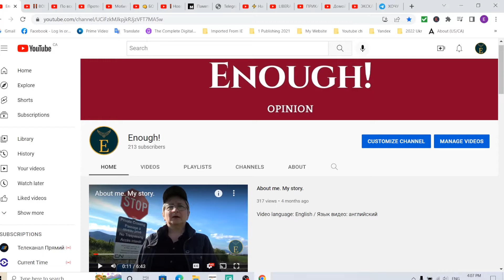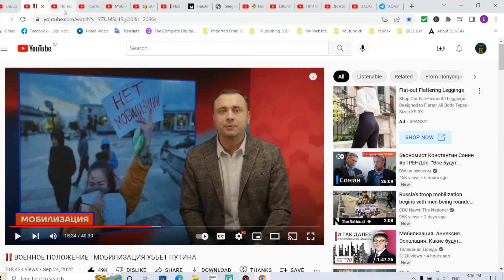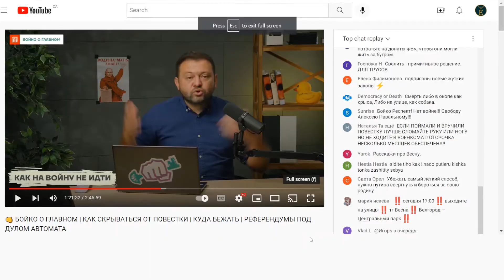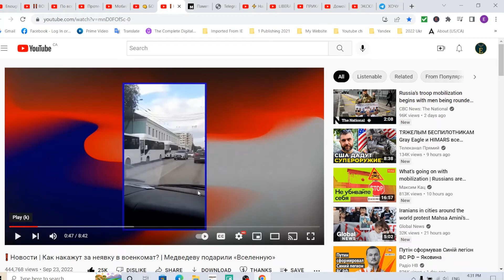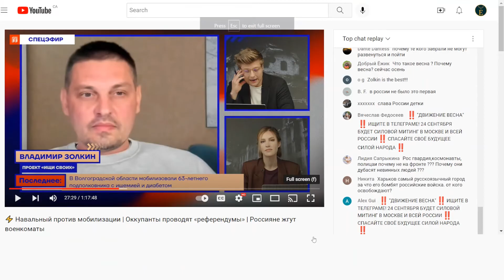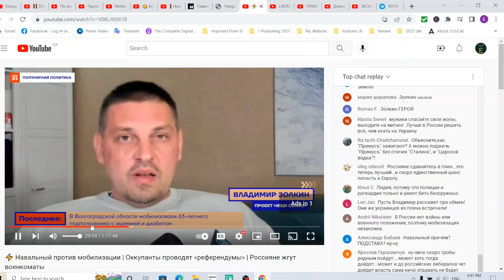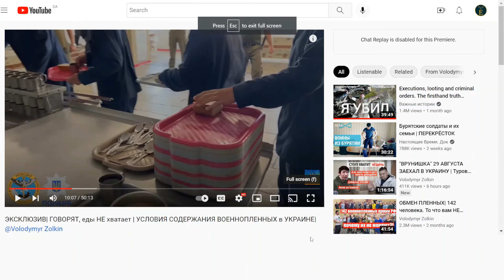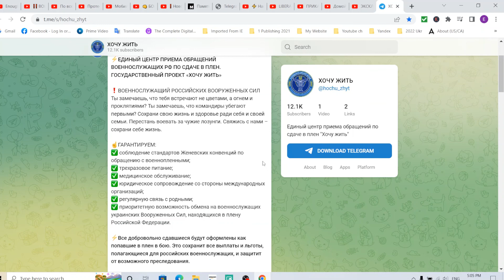Мобилизация в РФ: как выжить. Cоветы россиянам.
Cоветы россиянам: Как избежать мобилизации.
Video language: Russian / Язык видео: русский

00:00 Обо мне и моем канале
05:41 ВОЕННОЕ ПОЛОЖЕНИЕ | МОБИЛИЗАЦИЯ УБЬЁТ ПУТИНА Иван Жданов. Канал Популярная политика
12:30 TV Rain
14:27 Мобилизация в РФ: как выжить. Cоветы россиянам. Юрист ФБК Александр Помазуев, Сергей Бойко, Кира Ярмыш
29:40 Медиазона. Памятка уклониста
35:14 Что происходит с российскими солдатами в украинском плену. Владимир Золкин (Zolkin Volodymyr)
55:20 канал ХОЧУ ЖИТЬ

Медиазона
Памятка уклониста. Несколько советов от правозащитников о том, как не попасть под мобилизацию